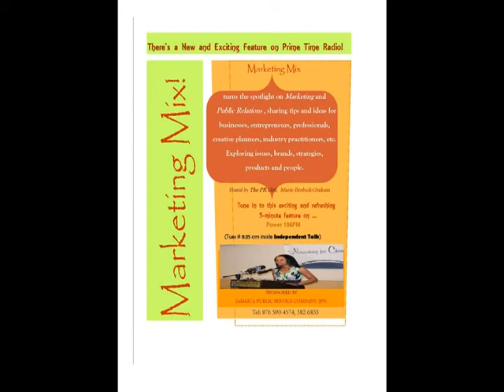Marketing Mix : Inside the newsroom. Part 1. A look at how editors decide what makes the news.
The PR Girl Marie Berbick-Graham takes you inside the newsroom to unveil how Editors decide what makes the news, in this two part interview with Observer Editor Desmond Allen. If you're in PR/Marketing, you need to listen to this interview!